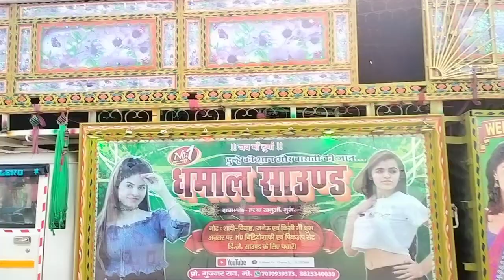डीजे धमाल साउंड हत्था चौक मुजफ्फरपुर बुकिंग☎️ मो.7070939373.9608074958